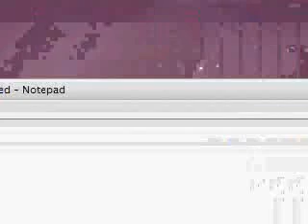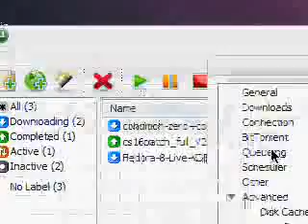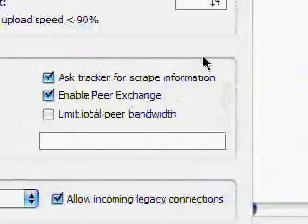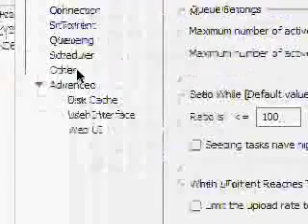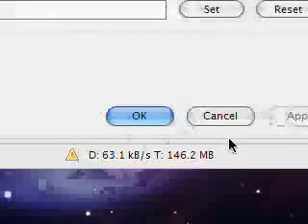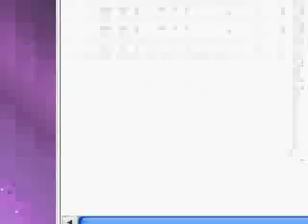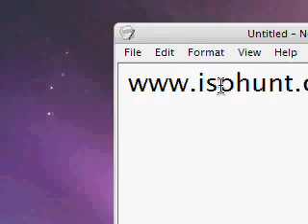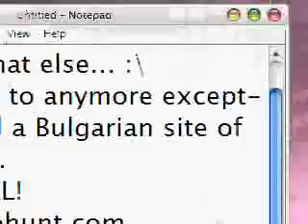how to make utorrent faster 80%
make it faster